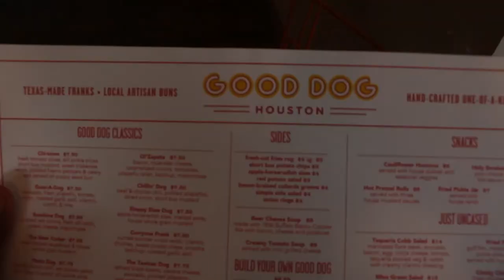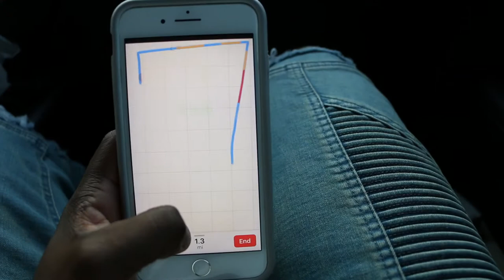Deadlift For Charity | Weights For Water | VLOG 04